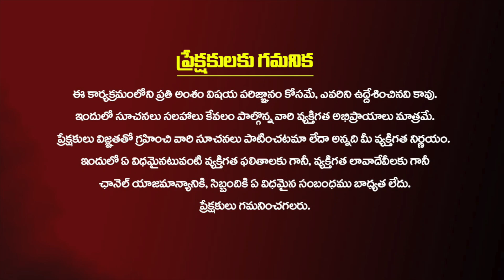విపరీతమైన కష్టాల నుండి విముక్తి పొందాలంటే ఈ శ్లోకాన్ని ఒక్కసారి వినండి.! Powerful Mantra | Annapurna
విపరీతమైన కష్టాల నుండి విముక్తి పొందాలంటే ఈ శ్లోకాన్ని ఒక్కసారి వినండి.!